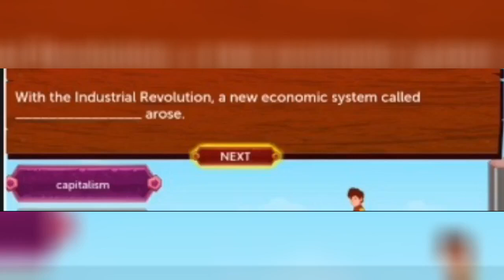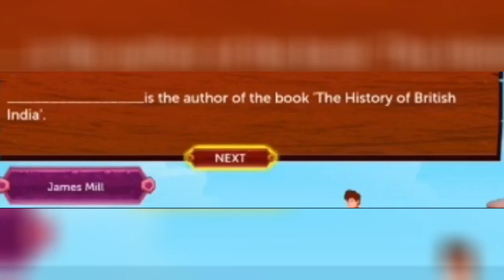FOOTPRINTS SST VIII = HISTORY LESSON 1 =WHEN, WHERE AND HOW QUIZ